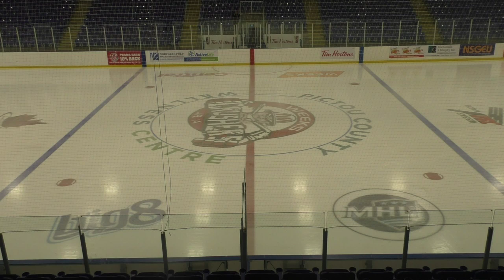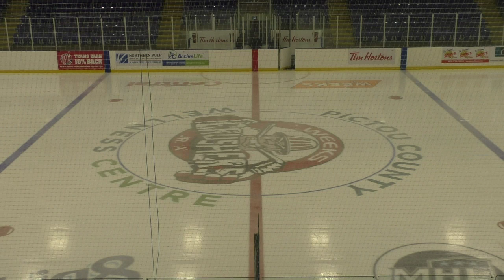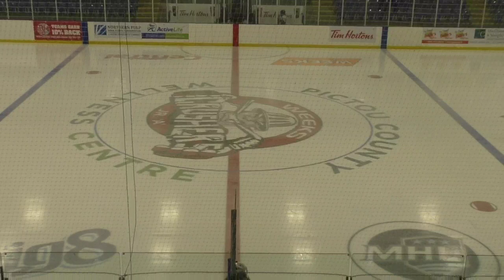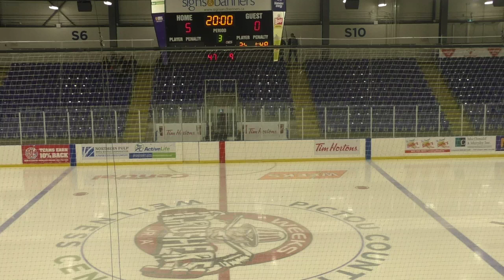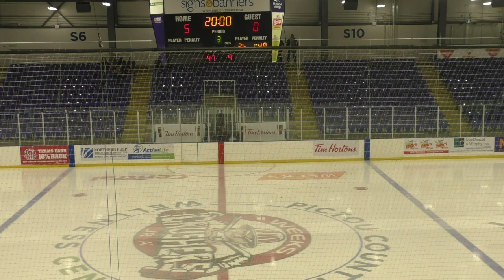NSFMHL - Northern Subway Selects vs EDZA West Reds - Sat, Sep 29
From the Pictou County Wellness Centre - Regular Season Opening Game